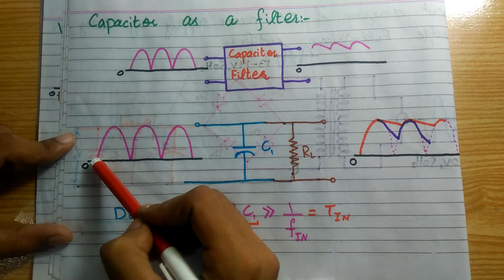Capacitor as a filter and ripple factor.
Go to this website write the topic name in search bar, notes are in front of you.